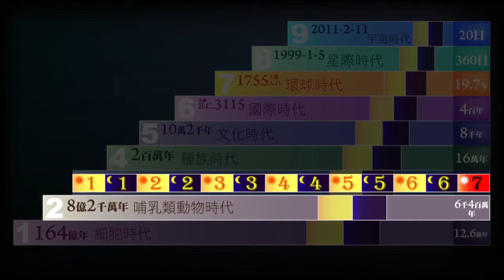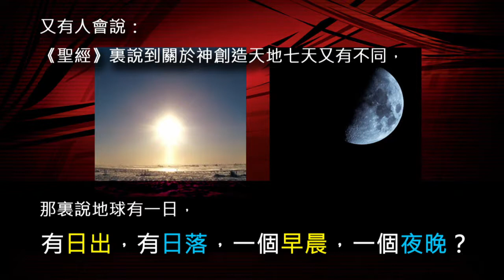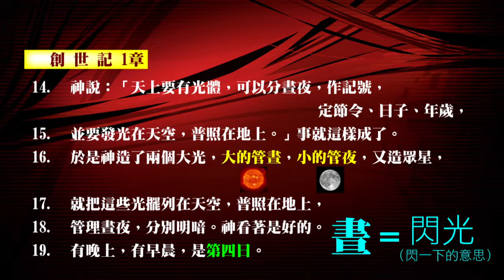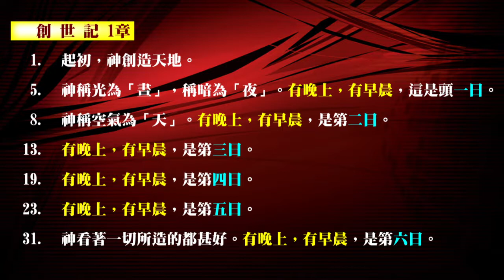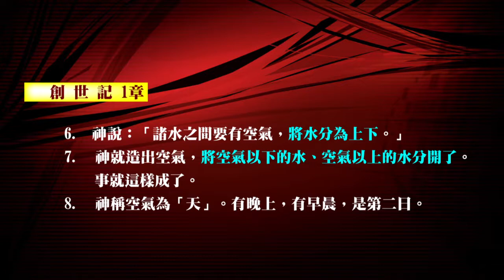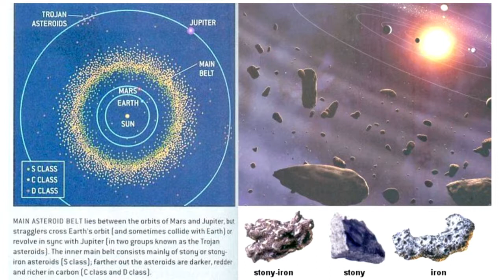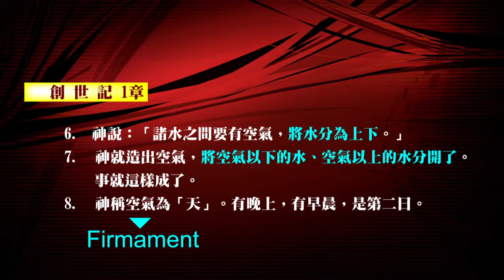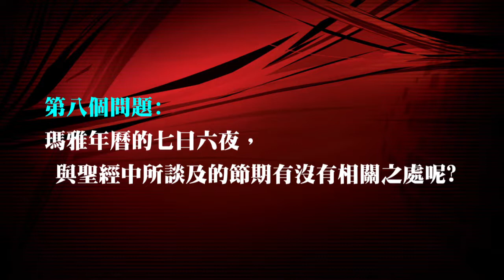錫安教會主日信息：2012 榮耀盼望 (35) 04/07 - 梁日華牧師